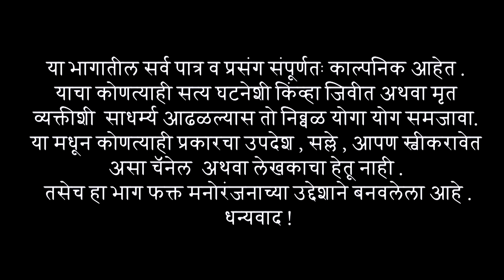तारा बाईची संपली गॅस टाकी.रघु नि काय केल ते बघा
🎬 निर्माता - संजय जाधव
🎞️🖥️छायाकंन /संकलन - मधुकर खेडकर

मराठी वेबसिरीज,
मराठी वेब सिरिज,
मराठी वेब सिरीज न्यू,
मराठी कॉमेडी वेब सिरीज,
मराठी वेब सिरीज कॉमेडी,
मराठी वेब सिरीज व्हायरल,
नवीन मराठी वेब सिरीज २०२3,
मराठी वेब,
जोरात जावई मराठी वेब सिरीज,
गाव लई ईपितर मराठी वेब सिरीज,
मराठी वेब सिरीज भानगड गावची,
घुंगरू मराठी वेब सिरिज,
ववेबसिरीज,
मराठी कॉमेडी सिरीज,
मराठी वेब चॅनेल,
मराठी,
मराठी कॉमेडी सीरीज,
माय मराठी,
मराठी शाळा,
मराठी मूवी,
गवळणी मराठी,